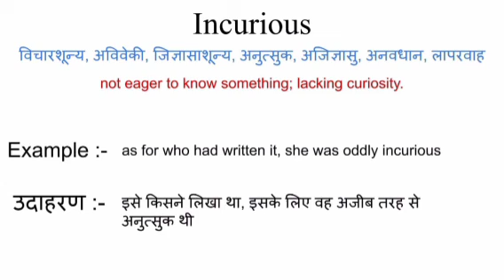Incurious meaning in hindi || incurious ka matlab kya hota hai || word meaning english to hindi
incurious meaning in hindi
incurious ka matlab kya hota hai
english to hindi
word meaning
what is incurious
incurious का हिंदी अर्थ